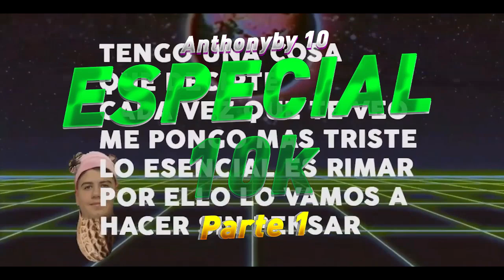Anthonyby 10 - Ganga Remix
Anthonyby 10 -  Ganga Remix (ESPECIAL 10K)

Recordered, mix and master by: David Urbano (@davidurbanoo)

Artwork by: @javivi_280703

► ¡Sígueme!
• Merchandising! No olvidéis poner vuestro código "ANTHONYBY" para un descuentazo del 5% en todos los productos de (SI APOYÁIS SE VIENEN DESCUENTAZOS Y ENVIOS GRATIS)